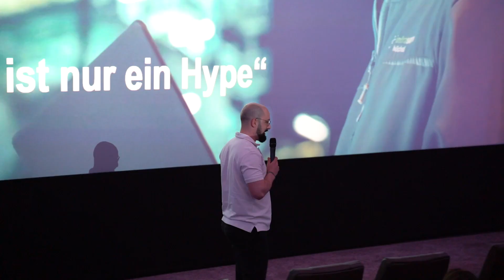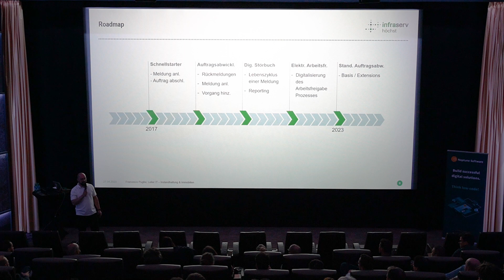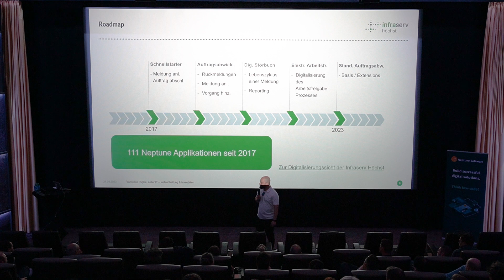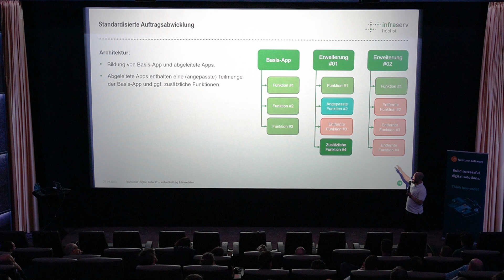Smart Services mit über 111 Low-Code-basierten Apps bei Infraserv Höchst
Nach 5 Jahren erfolgreicher Nutzung der Low-Code App Entwicklungsplattform Neptune DXP, gewährt Francesco Pugsili, Leiter IT / Instandhaltung & Immobilien bei Infraserv Höchst, Einblicke in ihre Applikationslandschaft. Unter anderem werden das digitale Störbuch zur Dokumentation von Betriebsstörungen / SAP PM Meldungen und die Apps für die Freischaltabwicklung vorgestellt.